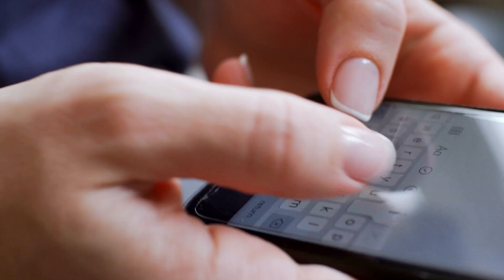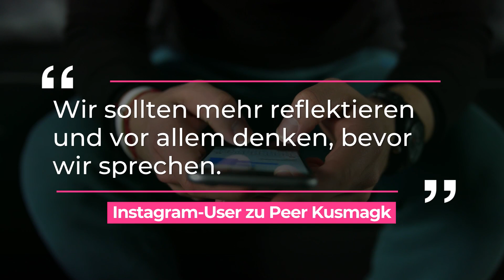Peer Kusmagk gesteht häusliche Gewalt | taffxPromiboom | ProSieben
Zum Weltfrauentag überrascht Peer Kusmagk seine Follower mit einem traurigen Geständnis.